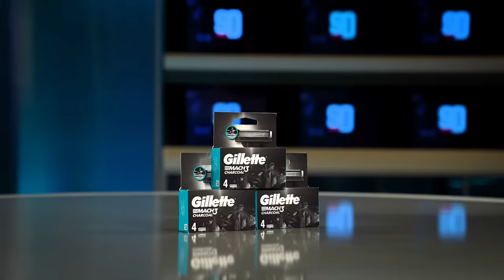“EURO 2008 HAVASINI TEKRAR GÖRDÜM” | Türkiye 4-0 Letonya, EURO 2024 | Ersin Düzen ve Gökhan Gönül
Sports Digitale'den herkese merhaba! Ersin Düzen ve Gökhan Gönül ; Türkiye - Letonya maçının ardından mücadeleyi sizler için değerlendirdi. İyi seyirler!

Türkiye'nin 11'i: Uğurcan, Ferdi, Samet, Abdülkerim, Cenk Özkacar, İsmail, Salih Özcan, Hakan, Yunus Akgün, Kerem Aktürkoğlu, Barış Alper

Letonya'nın 11'i: Ozols, Savalnieks, Dubra, Balodis, Ciganiks, Saveljevs, Tobers, Tonisevs, Jaunzems, Ikaunieks, Uldrikis